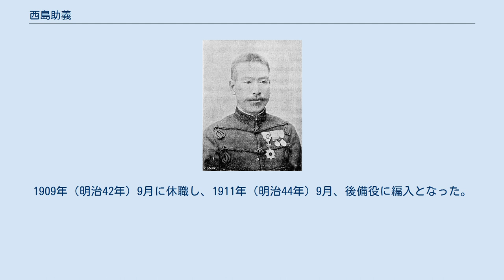西島助義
西島 助義（にしじま すけよし、1847年10月11日（弘化4年9月3日） - 1933年（昭和8年）2月8日）は、日本の陸軍軍人。
通称は吉太郎。
陸軍中将正二位勲一等功二級男爵。
 1847年、長州藩士の子弟として生まれる。
戊辰戦争には分隊長として出征した。
 維新後の1873年（明治6年）2月、陸軍少尉に任官。
1874年（明治7年）2月、佐賀の乱では反乱軍の捕虜となる。
1893年（明治26年）2月、歩兵第11連隊長として日清戦争に出征。
1894年（明治27年）11月に歩兵大佐、1896年（明治29年）12月に歩兵第44連隊長、1897年（明治30年）2月に陸軍教導団長、1898年（明治31年）3月には陸軍少将に昇進して歩兵第24旅団長、1900年（明治33年）1月には台湾守備混成第3旅団長をつとめた。
 1902年（明治35年）2月、歩兵第7旅団長として日露戦争に出征。
南山の戦いや得利寺の戦い、大石橋の戦い、遼陽会戦に参戦する。
1904年（明治37年）9月には陸軍中将に進み、西寛二郎大将に代って第2師団長として奉天会戦を戦った。
 1905年（明治38年）5月に勲一等瑞宝章、1906年（明治39年）4月には勲一等旭日大綬章を授けられた。
同年7月、第6師団長。
1907年（明治40年）9月21日、日清・日露戦役における軍功により男爵を授けられる。
1909年（明治42年）9月に休職し、1911年（明治44年）9月、後備役に編入となった。
1916年（大正5年）4月1日に退役した。
 1933年（昭和8年）2月、死去。
享年85。